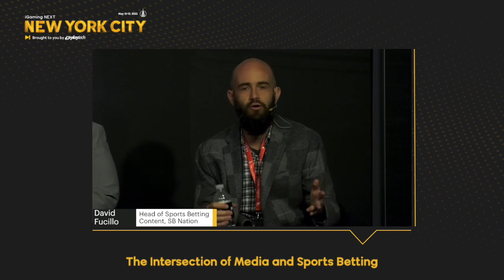The Intersection of Media and Sports Betting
On offer is big benefits to multiple industry sectors: with team increasing their revenue stake; increased data for the operators; and media tapping into that lucrative customer community, how can these continue to co-exist in an ever-competitive market?

🎙 Moderator: Jared Smith, Lead Betting Analyst, Pickswise
🗣 Panelist: Adam Kaplan, Chief Operating Officer, SportsGrid
🗣 Panelist: Brian Egger, Senior Gaming Analyst, Bloomberg LP
🗣 Panelist: David Fucillo, Head of Sports Betting Content, SB Nation
🗣 Panelist: Kelly Pracht, CEO, nVenue
🗣 Panelist: Martina Åkerlund, CEO, Triggy